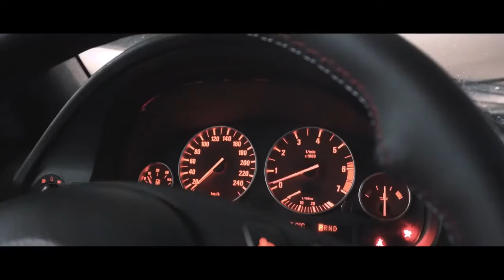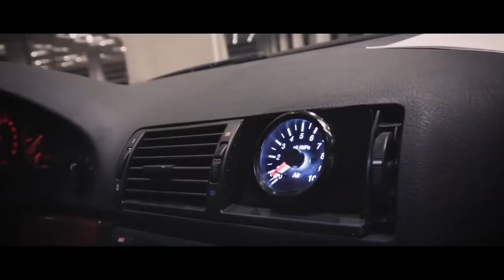Night Lovell - I'm Okay - THE GRAY WOLF Showtime (BMW E39) - Gang Gangster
House Music HD
Instagram ➞ Gang Gangster

Family Music HD

BoostMusicHD